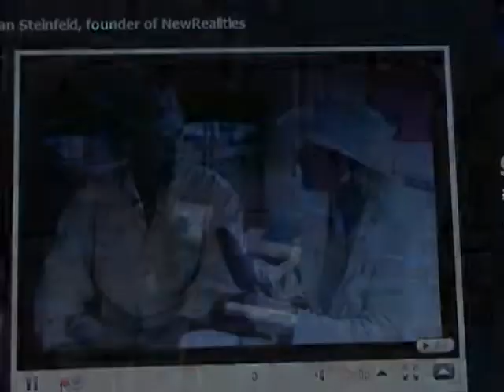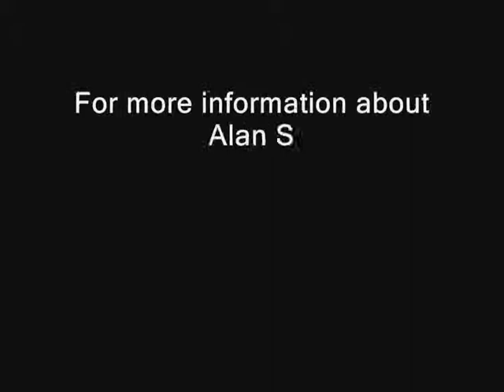Healing Words with Esther Yang (28:50)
Interview with guest Alan Steinfeld host and producer of New Realities TV